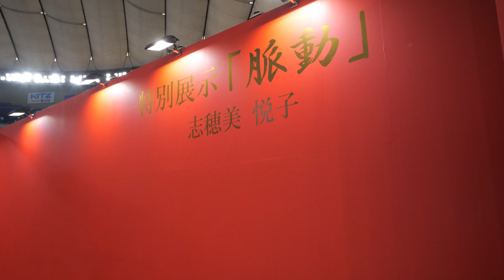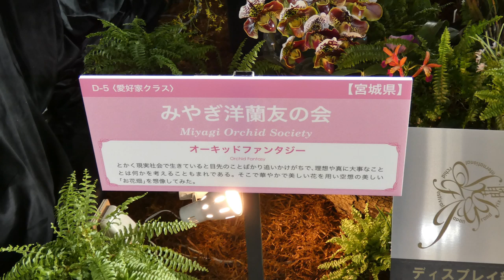[4K]世界らん展 2020 志穂美悦子(脈動)とライフスタイルと愛好会クラス入賞作品💝International Orchid Show in Tokyo 2020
志穂美悦子のタイトル(脈動)のフラワーアーテイストの世界とライフスタイルデイスプレイクラス(Encouragment Award)の(ヤング・オーナメント・プランツ）と愛好会クラス(Amateur Class）の優良賞(Merit Award)みやぎ洋ラン友の会(Miyagi Orchid Society)の２作品の紹介です。
The world of flower artists with the title (pulsation) of Shiomi Etsuko,world and Lifestyle Display Class (Encouragment Award) (Young Ornament Plants) and Amateur Class Class (Merit Award) Miyagi Orchid Society (Miyagi Orchid Society)
以盐尾悦子为题（脉动）的花艺师世界，世界和生活方式展示类（鼓励奖）（年轻观赏植物）和业余类类（优异奖）宫城兰花学会（宫城兰花学会）
โลกของศิลปินดอกไม้ที่มีชื่อ (จังหวะ) ของ Shiomi Etsuko, ชั้นแสดงผลการดำเนินชีวิตและโลก (รางวัลการสนับสนุน) (ต้นไม้เครื่องประดับเล็ก) และระดับมือสมัครเล่น (รางวัลดีเด่น) Miyagi Orchid Society (Miyagi Orchid Society)
Shiomi Etsuko의 제목 (맥동), 세계 및 라이프 스타일 디스플레이 클래스 (장려상) (영 장식 식물) 및 아마추어 클래스 클래스 (메리트 상) 미야기 오키드 소사이어티 (미야기 오키드 소사이어티)의 꽃 예술가의 세계
Dunia seniman bunga dengan judul (denyut) Shiomi Etsuko, kelas Tampilan Dunia dan Gaya Hidup (Penghargaan Dorongan) (Tanaman Ornamen Muda) dan Kelas Amatir (Penghargaan Jasa) Masyarakat Anggrek Miyagi (Masyarakat Anggrek Miyagi)